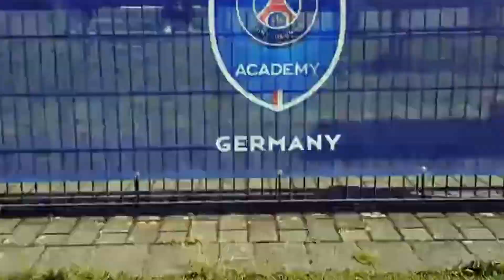BazookaGoal - the World's #1 ProClub training goal!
See why the BazookaGoal call itself the World's #1 ProClub training goal! Used by the top ProClubs in Europe and beyond.